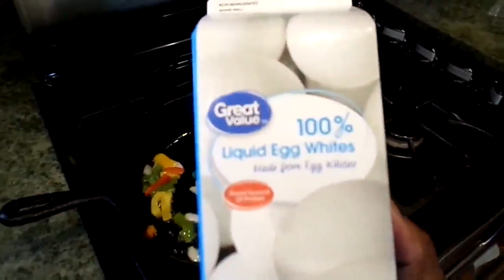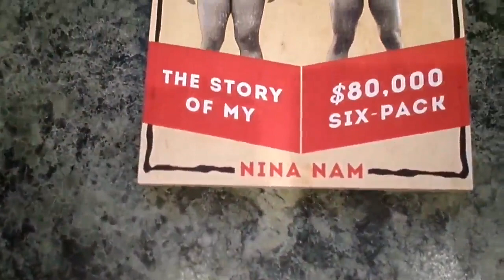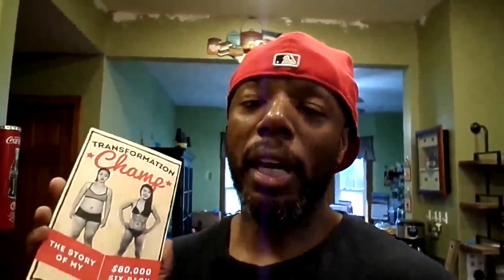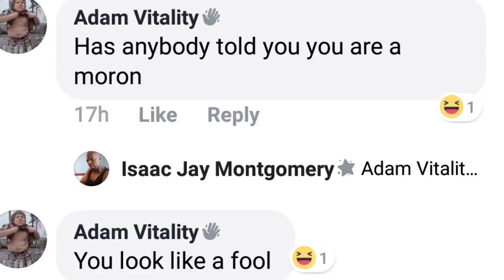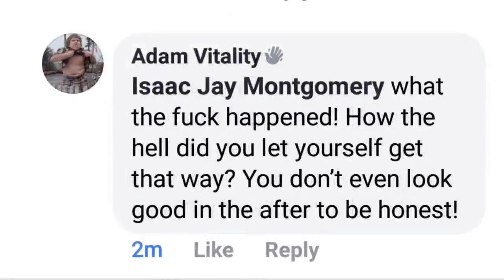Bodybuilding.com All-Access Challenge | Body Beast BULK: CHEST | Dealing With An Internet Troll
Well, guys.  I never thought I'd have to deal with an internet troll BUT I did.  I was a bit taken back by the whole thing.  I'm naturally a class clown and tried to just laugh off this person's negativity.  However, after only a few posts, I realized that this person had not only targeted me, but some others in the Bodybuilding.com All-Access Challenge Facebook Group.  I guess we'll just have to deal with keyboard warriors and trolls as long as we are on social media platforms.  However, it's HOW you respond that makes the difference.

Anyway, I was able to record an awesome Body Beast Chest Workout for you.  This is the Bulk: Chest Workout from the Body Beast Program.  Give it a try on your next chest day.

Body Beast Bulk: Chest:

Superset: 4 Sets
           Incline Dumbbell Press 15 reps 12 reps 8 reps 8 reps(drop set)
           Incline Dumbbell Flyes 15 reps 12 reps 8 reps

Force Set:  Keep the weight the same.  You'll do five reps.  Pause for five seconds then do five more reps.  Do this for five total sets.  You don't need a lot of weight on this.
                     Dumbbell Bench Press 5 sets

Progressive Set:  You'll do six total sets.  The first three sets you'll move UP in weight.  Take a minute rest.  THEN, do three drop sets.  Only about 30 seconds between sets (besides the one minute break) Incline
          Dumbbell Press 6 Sets 15 reps/12 reps/8 reps/8 reps/12 reps/15 reps

Single Set:  Dumbbell Flyes  3 sets 15 reps/12 reps/8 reps

Giant Set: 3 Sets
                    Decline Push-ups 10 reps/10 reps/10 reps
                   Dips  10 reps/10 reps/10 reps
                   Russian Twists  10 reps/10 reps/10 reps